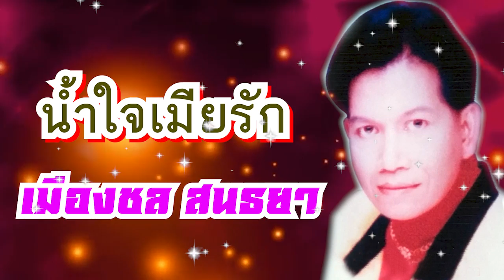น้ำใจเมียรัก - เมืองชล สนธยา OFFICIAL AUDIO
เพลง น้ำใจเมียรัก
ศิลปิน เมืองชล สนธยา